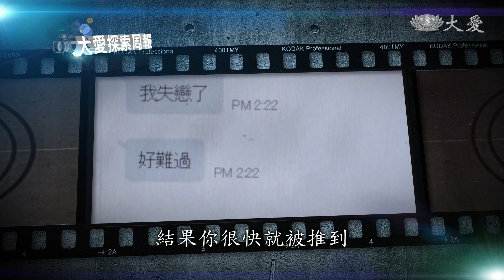【大愛探索周報】20180330 - 青年逐夢系列 - 愛的練習題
校園裡的情感教育如何能在發生問題時派上用場，一連三周青年逐夢系列報導，來到最後一夢，愛的練習題。

一臺首播：3/30(五) 21:57
一臺重播：3/31(六) 13:33、4/02(一) 09:20
二臺首播：3/31(六) 06:30
二臺重播：3/31(六) 17:00、4/01(日) 15:30